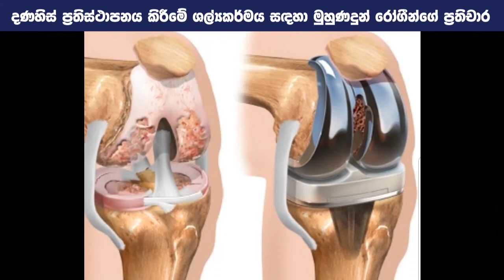දණහිස් ප්‍රතිස්ථාපනය කිරීමේ ශල්‍යකර්ම සදහා මුහුණ දුන් රෝගීන්ගේ ප්‍රතිචාර -Nawinna Medicare hospital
ඔබ කලක් තිස්සේ දණ්හිස් ආබාධ සහිත අස්ථි රෝගයකින් පෙලෙන්නෙක්ද?
ඇවිදීමේදී හා එදිනෙදා ක්‍රියාකාරකම් වල නිරත වීමේ දී දණහිස් වල හෝ කොන්දේ වේදනාවක් ඇති වෙයිද එයට හේතු ගණනාවක් තිබිය හැක. ඔබගේ දණහිසේ ඇති කාටිලේජ ගෙවීමට ලක් වී ඇති නිසා එහි නිසි ක්‍රියාකාරීත්වය නැතිවී යාම ප්‍රධාන හේතු කොටගෙන එසේ ඇතිවිය හැකිය.
 ඔබ කුමන වයස් මට්ටමක සිටින කෙනෙක් වුවත් පෙර පරිදි එවැනි වේදනාවන් දැන් තව දුරටත් දරා සිටිය යුතු නැත

මන්ද නවීන වෛද්‍ය විද්‍යාවට පින් සිදුවන්නට එ සියලු ආබාධයන්ට දැන් ප්‍රතිකර්ම සොයා ගෙන ඇති බව ඔබ දන්නවාද?
 ඒ සඳහා පහසුවෙන් කෘතිම දණහිස් බද්ධ කිරීමේ ශල්‍යකර්ම දැන් ඉතා බහුල ලෙස සිදු කෙරේ. එසේ දණහිස් බද්ධ කිරීමේ ශල්‍යකර්මයකින් පසු ඔබට පෙර පරිදි ඔබේ සියලු කටයුතු කරගෙන යාමට හැකි බව දැනට ශල්‍යකර්ම මගින් සනාථ වී ඇති රෝගීන්ගේ වර්තමාන තත්ත්වය නිරීක්ෂණය කිරීම මගින් ඔබට දැනගත හැකිය.

* දණහිස් බද්ධ කිරීම මගින් ඔබට අත්වන වාසි.

1) ඇවිදීමේදී සිට ගැනීමේදී හිද  ගැනීමේදී හෝ නිදා ගැනීමේ දී ඇතිවිය හැකි වේදනාවලින් අත්මිදීමේ හැකියාව ඇත
2) ඉතා දුර ප්‍රමාණයක් ඇවිදිය නොහැකි වුවත් කෙටි දුර ප්‍රමාණයක් පහසුවෙන් ඇවිදීමට ඔබට හැකියාව ලැබේ.
3)දණහිස් වේදනාවන් සඳහා කරන ඖෂධ ප්‍රතිකාර හා අනෙකුත් ප්‍රතිකාර වලට වඩා ශල්‍යකර්මය ඉතා සුදුසු ප්‍රතිකාරයක් වීම.
4) දණහිස් බද්ධ කිරීමේ ශල්‍යකර්ම සියල්ලම වාගේ ඉතා සාර්ථක මට්ටමක තිබෙන ඉහළ අගයක් තිබීම පිළිබඳ වාර්තා ඇත.

දණහිස බද්ධ කිරීම සඳහා සුදුසු වයස සීමාවක් තිබෙිද?

   කිසිදු වයස් සීමාවක් නැත විශේෂඥ වෛද්‍යවරයා විසින් රෝගීන් ගේ දණහිසෙහි ඇති වේදනාව ඇවිදීමේදී පෙන්නුම් කරනු ලබන අපහසුතාවයට වැඩි අවධානය යොමු කර සිදු කරනු ලබන ප්‍රතිකාර වලින් අනතුරුව පර්යේෂණ සඳහා රෝගියා යොමු කර ශල්‍යකර්ම සඳහා වෛද්‍යවරයා අනුමත කරනු ඇත. බොහෝ විට දණහිස් බද්ධ කරනු ලබන්නේ වයස අවුරුදු 50 80ත් අතර පසුවන රෝගීන්ට වෙයි

දණහිස් බද්ධ කිරීමක් අවශ්‍ය වන්නේ කුමන පාර්ශවයන්ටද?

   දණහිස් ගෙවීමකදී රෝගියාට ඇතිවන ඇවිදීමේ අපහසුතාව ඉතා දරුණු ලෙස වේදනාවක් ඇතිවෙයි මෙහි විශේෂත්වය වන්නේ රෝගියා කිසියම් කටයුත්තක නියැළෙන්නේ නැතිව විවේකීව සිටින විට දී ද වේදනාකාරී තත්ත්වයන් ඇතිවීම. එවැනි අවස්තා වලදී වෛද්‍යවරයා විසින් නියම කරන ඖෂධ ප්‍රතිකාර හා භෞත චිකිත්සක ප්‍රතිකාර සහ ස්ටෙරොයිඩ් ප්‍රතිකාර වලින් රෝගියා සුවය ලබන්නේ නැති  නම්  ශල්‍යකර්ම වෙත යොමුවීය යුතු බව වෛද්‍යවරයා විසින් නියම කරනු ලබයි.

දණහිස් බද්ධ කිරීමක් සිදුකළ යුත්තේ කුමන අවස්ථා වලදීද?

  රෝගියාට අධික වේදනාවකින් පෙළීම දණහිස් සන්ධි ඉදිමීම සහ දැඩි බවක් දැනීම
 ඔබගේ දණහිසේ වේදනාව අධික වීම. ඔබගේ එදිනෙදා ක්‍රියාකාරකම් වල පවා යෙදීම අපහසු වීම සහ නින්ද පවා අහිමිවී යන අවස්ථාවන්හිදී.
ඔබගේ එදිනෙදා කටයුතු එනම් බඩු භාණ්ඩ ගෙන ඒම සහ ස්නානය කිරීම සහ අනෙකුත් කාර්යයන් කර ගැනීමට ඉතාම අපහසු අවස්ථාවන්වලදී.
 රෝගියාට සම්පූර්ණ වශයෙන් ඇවිදීමට නොහැකි අවස්ථාවලදී

 දණහිස බද්ධ කිරීමේ ශල්‍යකර්ම වර්ග මොනවාද?

 සම්පූර්ණ දණහිස් බද්ධ කිරීම (Total knee replacement)
 එක කකුලක පමණක් සිදුකරන්න දණහිස් බද්ධ කිරීම (Half knee replacement)
 මෙම ශල්‍යකර්මයේදී ඔබ රෝහලේ නැවතී සිටිය යුතු කාලය ඉතා අවම වන අතර සුව වීමේ කාලයද ඉතා අඩුය .

  දණහිස් බද්ධ කිරීමකින් පසුව කොපමණ කාලයක් රෝහලේ නේවාසිකව සිටිය යුතු ද. මෙම කාලය රෝගියාගේ තත්ත්වය අනුව වෙනස් වෙයි ශල්‍යකර්මයෙන් පසුව අවම දින තුනක් හෝ උපරිම දින පහක් පමණ රෝහලේ ගත කිරීම සිදුවෙයි.

දණහිස් බද්ධ කිරීමකින් අනතුරුව නිවසේ දී අනුගමනය කළ යුතු ක්‍රියා මාර්ග මොනවාද?

ඔබ රෝහලින් පිටව ගිය පසු භෞත චිකිත්සකවරයා විසින් කරනු ලබන ව්‍යායාම සිදු කිරීම මගින් සහ උපදෙස් පිලිපැදීම මගින් ඔබගේ දණහිස ශක්තිමත් කෙර්.
ඇතැම් රෝගීන්ට ශල්‍යකර්මයෙන් සති හයකට පසුව ඇවිදීම සඳහා උපයෝගී කරගන්නා ආධාරක භාවිතා නොකර සිටීමේ හැකියාවද ඇත.
ඔබ රිය පදවන්නේ නම් සති හයත් අටත් අතර කාලයකින් පසු රිය පැදවීමට හැකියාව ඇත.

ශල්‍යකර්මයෙන් පසු කිසියම් වේදනාවක් ඇති නොවේ ද ??

බොහෝ පිරිසකට වේදනා තත්ත්වයන් ඇති නොවේ.  ඇතැම් පිරිසකට වසර කීපයකට පසු වේදෙනා තත්ත්වයක් ඇතිවිය හැකිය

මෙම දණහිස් බද්ධ කිරීමේ ශල්‍යකර්ම දැන් ඔබට මහරගම නාවින්නේ පිහිටි නාවින්න මෙඩිකෙයා රෝහල දී සාධාරණ මිලකට විශේෂඥ වෛද්‍යවරුන් ලවා කර ගැනීමේ පහසුකම් සැලසී ඇත. මෙම ශල්‍යකර්ම සිදු කරනු ලබන්නේ යුරෝපයේ නිපදවන ලද ඉහළ තත්ත්වයෙන් හා ප්‍රමිතියෙන් යුතු ශල්‍ය උපකරණ හා යන්ත්‍ර භාවිතා කරමින් විදේශයන්හි සිදුකරන ලබන මෙවැනි වෙනත් ශල්‍යකර්මයන්ට හා සමාන ඉහල තත්වයකින් යුතුව රජයේ රෝහල් වල සේවයේ නියුතු පළපුරුදු විශේෂඥ වෛද්‍යවරුන් විසින් ය.
නවීන උපකරනවලින් සමන්විත ශල්‍යාගාර තුනක් සහිත නාවින්න මෙඩිකෙයා රෝහලේදී සිදුකරන දණහිස් සම්භන්ධ ශල්‍යකර්ම සදහා ජනාධිපති අරමුදලින් ආධාර ලබා ගැනීමේ හැකියාවද ඇති බව දන්වමු.
දණහිස් ශල්‍යකර්ම කර ගැනීමට ඔබට අවශ්‍ය නම් ඔබ ගත යුතු පලමු ක්‍රියාමාර්ග මොනවද?
පලමුවෙන් ඔබ නාවින්න මෙඩිකෙයා රෝහලේ දණහිස් ශල්‍යකර්ම සිදුකරනු ලබන විශේෂඥ වෛද්‍ය වරුන් හමුවන්න ඉන්පසු දණ්හිස් බද්ධ කිරීම වෙනුවට ගත හැකි වෙනත් ක්‍රියායාමාර්ග නැතිනම් ඔබ දණහිස් බද්ධ කිරීම සුදුසු යැයි වෛද්‍යවරයා පවසනු ඇත. එවිට එම වෛද්‍යවරයාගේ නිර්දේශ අනුව දණහිස් බද්ධ කිරීමේ ශල්‍යකර්ම වෙත ඉතා ඉක්මණින් කරගැනීමේ හැකියාව ඇත.

ජනාධිපති අරමුදලෙන් ලැබෙන සහන ලබාගන්නේ කෙසේද?
වෛද්‍ය නිර්දේශයෙන් පසු රෝහල විසින් ඔබට අවශ්‍ය සියලු ලිපි ලේඛන සකස් කර දෙනු ලැබේ.

නාවින්න මෙඩිකෙයා රෝහල – නාවින්න – මහරගම-
Nawinna Medicare Hospital – Nawinna – Maharagama
වෛද්‍යවරුන් චැනල් කර ගැනිමට අමතන්න..
හෝ
225 ඕනෑම මොබයිල් ෆොන් එකකින් ඉ චැනල් කර ගත හැකිය.
1225 ඕනෑම ටෙලිකොම දුරකතනයකින අමතා ඉ චැනල් කර ගත හැකිය.
*225 ලංකාබෙල් – ඩයලෝග් ෆෝන් මගින් ඉ චැනල් කර ගත හැකිය.
990 ඕනෑම මොබයිල් ෆොන් එකකින්  චැනල් කර ගත හැකිය.
ගාස්තු වශයෙන් රු 99 අයවේ